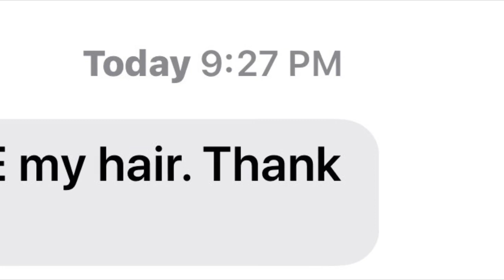Modern Perm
Modern perm , restructuring with OLAPLEX